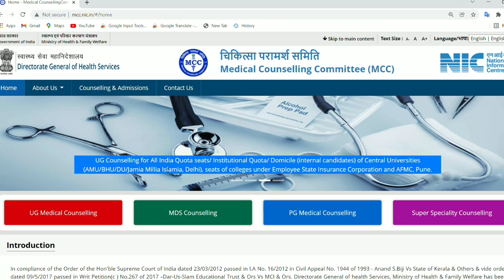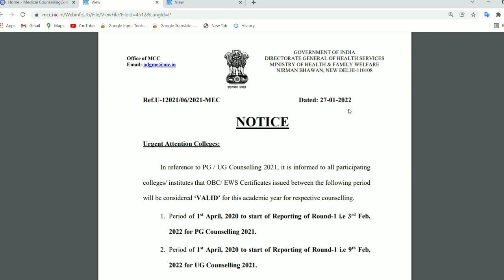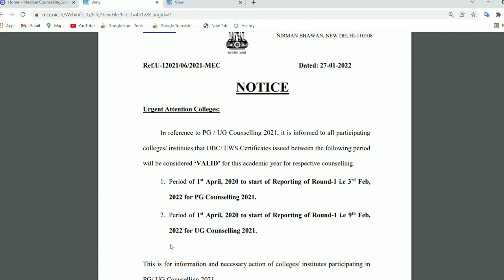MCC NEET UG Counselling 2021 Latest News 🔥 - MCC Issued 2 Important Notices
MCC NEET UG Counselling 2021 Latest News 🔥- MCC Issued Public Notice |NEET UG 2021 Latest News Toda

Any Query You can asked me on Instagram

mcc neet ug counselling 2021 latest news
bihar neet counselling 2021 latest news
mcc official notice regarding neet ug pg 2021
neet ug counselling latest news
state quota counselling latest news today
nta neet latest news today 2021
mcc neet counselling update
neet counselling 2021
neet counselling,neet 2021
neet 2021 counsellng date
neet counselling process step by step
neet 2021 counselling kab start hongi
neet counseling
neet counselling date 2021 latest news
neet latest news,neet latest news today
neet 2021 counselling for mbbs bds bams bhms
neet counselling
mcc counselling
neet2021 counselling dates
mcc counselling 2021
gujarat neet counselling latest update
latest updates of neet counselling
neet 2021
neet,nta neet 2021
neet 2021 result
nta neet 2021 updates
neet 2021 biology at ease
neet counselling
neet ug 2021 counselling update
smart naukri neet 2021
neet 2021 result big scam
mcc counselling neet ug 2021
nta neet
neet prep
neet counselling
neet 2021
neet 2021 counselling registration date